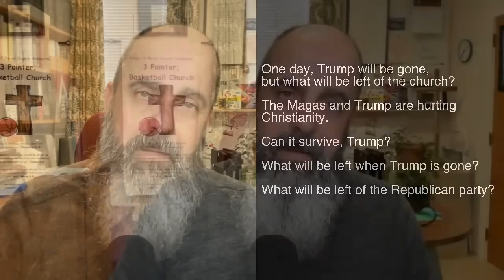Can The Church Survive Trump?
I'm an Anglican Priest in the Diocese of Nova Scotia and Prince Edward Island and I get to serve in the Parish of St Margaret of Scotland, in the beautiful city of Halifax, NS, that sits on the ancestral and unceded territory of the Mi'kmaq people.

My pronouns are he/him/his.  My theology is primarily Christo-centric – Jesus is at the centre and it is against Him that all values are bounced off.  I believe all people are created in the image of God and are children of God and are heirs to the throne of God – no conditions – therefore every single person we meet deserves our love, and respect.

Your support is awesome – to make a donation click (one time or monthly)